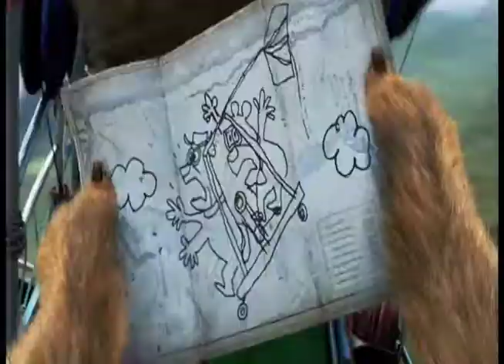Alucinante viaje al mundo de Yogi Bear y sus estrellas.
Un completo reportaje  acerca de la nueva película de Warner Bros. Yogi Bear.
Incluye entrevista con el Director Eric Brevig, Anna Faris, Tom Cavanagh, y por supuesto los consentidos.. Yogi Bear y Boo Boo. Gracias a la magia de Warner Bros. pudimos transportarnos hasta el mismísimo  Parque Jellystone. Una película "adorable como una canasta de picnic". Estrena el 17 de Diciembre.
Checalamovie.net
Estoy segura que lo van a disfrutar: Teresa Garza